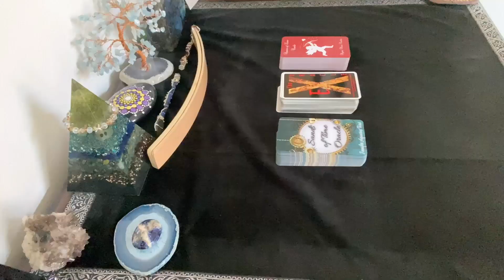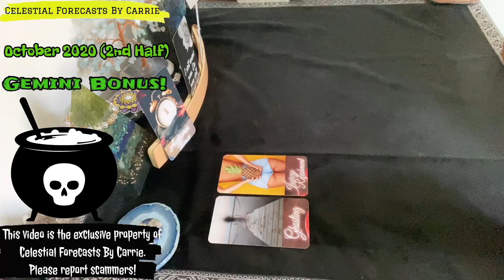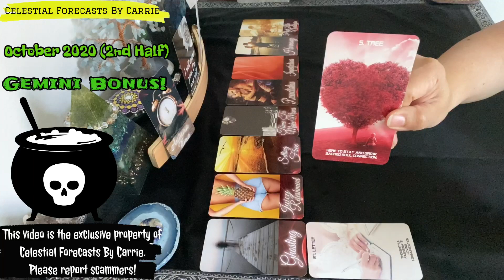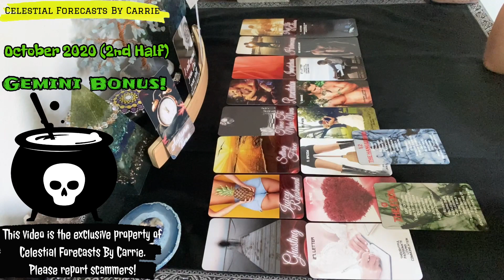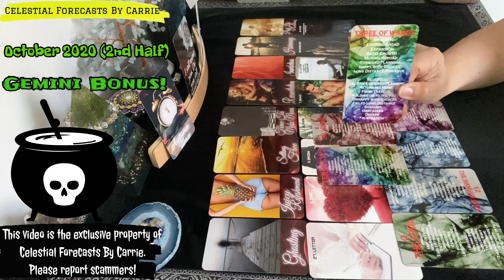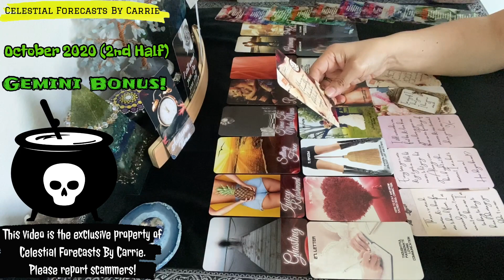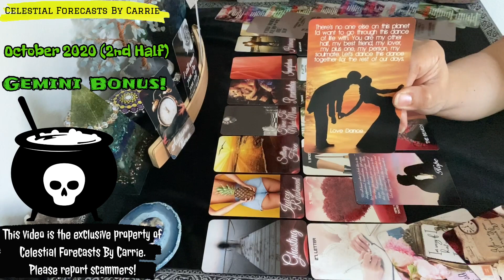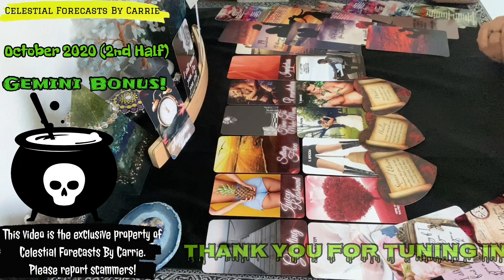GEMINI♊"I STILL WANT YOU!"💕INTENSE SEXUAL DESIRE & LOVE💖YOU BOTH WANT TO REACH OUT💌📞A FATED REUNION💑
All card decks created by Mystic Moon Oracles: